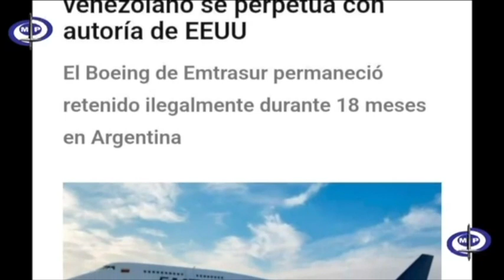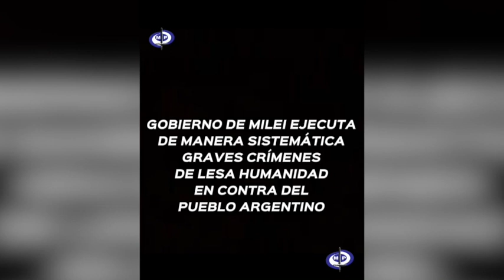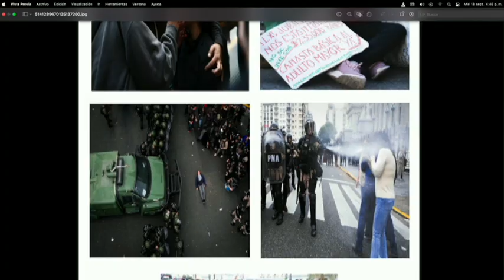Ministerio Público inicia trámites para aprehensión de Javier Milei por robo del avión de Emtrasur